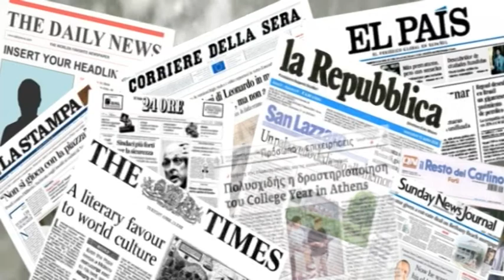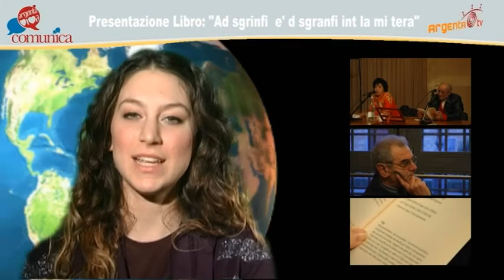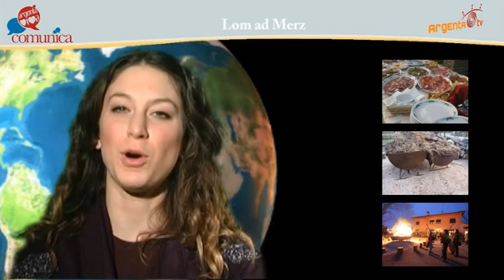Tg Febbraio 2010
Trentesima edizione del telegiornale mensile di Argenta.